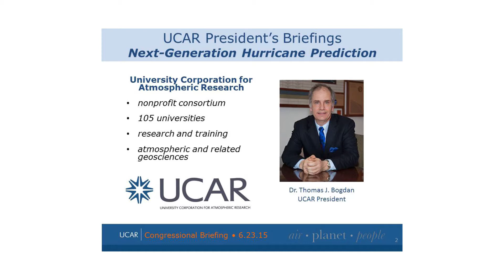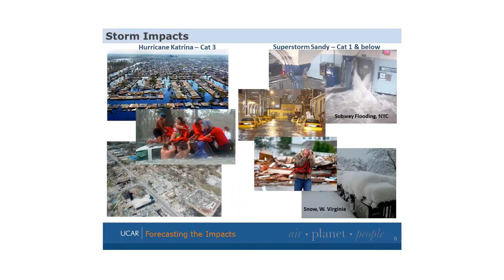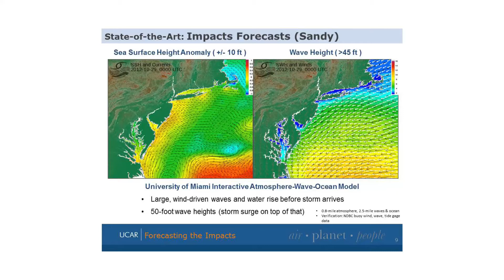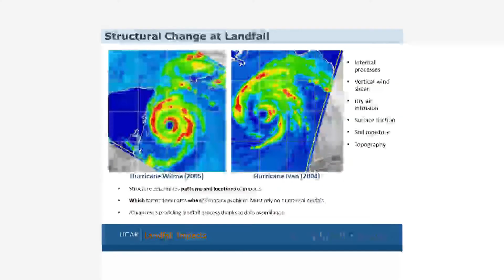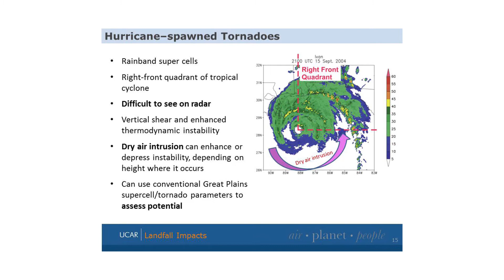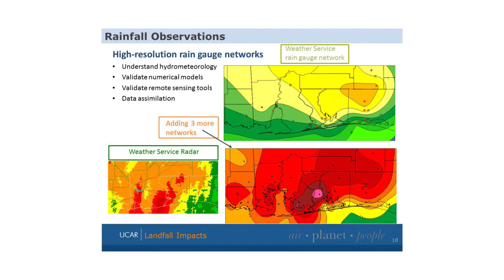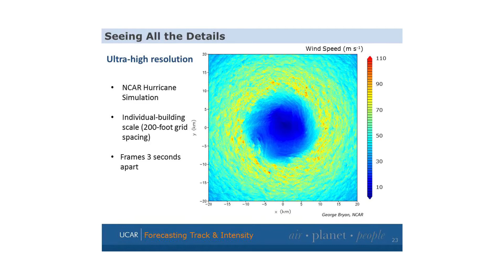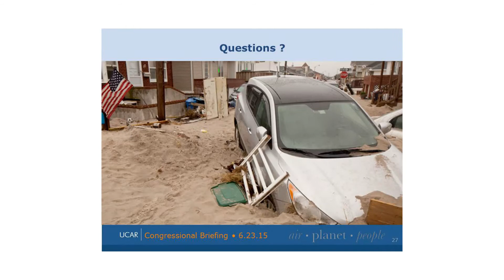Next-Generation Hurricane Prediction - UCAR Congressional Briefing 2015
Since Hurricane Katrina made landfall in 20015, storm prediction technology has seen dramatic forward movement, from improved software to better use of observations and increased computing power - all aimed at giving emergency decision makers more time and specifics to help protect lives and property.

The expert panelists in this UCAR Congressional Briefing outline research advances that have led to better forecasting of hurricane and tropical storm weather and impacts. And they spotlight research directions that hold promise for future improvements.

PANELISTS

SHUYI CHEN, Professor of Meteorology and Physical Oceanography,, Department of Ocean Sciences, Rosenstiel School of Marine and Atmospheric Sciences, University of Miami

SYTSKE KIMBALL, Professor of Meteorology and Chair of the Department of Earth Sciences; Director, Center for Hurricane Intensity and Landfall Investigation; University of South Alabama

CHRISTOPHER DAVIS, Senior Scientist and Director of the Mesoscale and Microscale Meteorology Laboratory, National Center for Atmospheric Research

Hosted by UCAR President Thomas Bogdan in the Capitol Visitor Center, Washington, D.C. June 23, 2015.